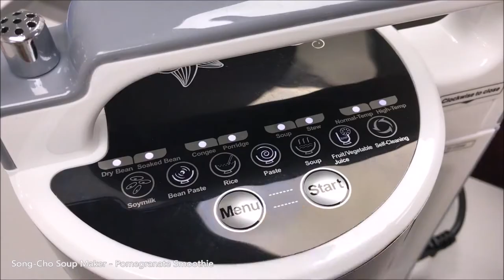Song-Cho Soup Maker - Pomegranate Smoothie (石榴冰沙)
Enjoy a refreshing Pomegranate Smoothie using Song-Cho Soup Maker! Full Recipe (ENG/CHI)